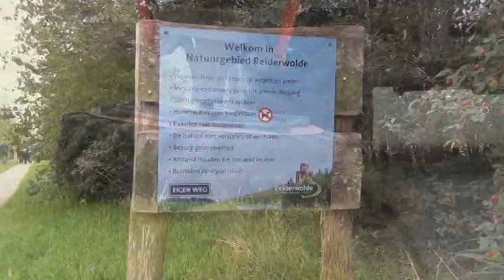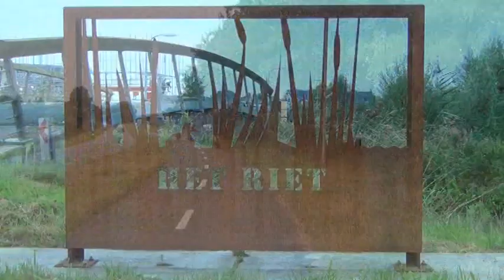Ronde Blauwe Stad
Rondje Blauwe Stad